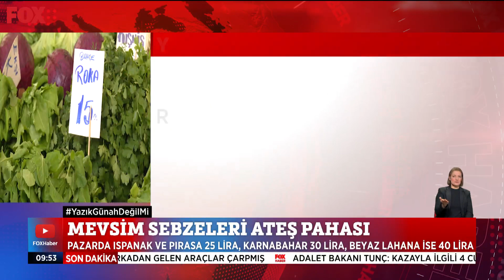Emekliye sebze alışverişi bile lüks... 28 Aralık 2023 İlker Karagöz ile Çalar Saat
Emeklinin gözü Ocak zammında... 28 Aralık 2023 İlker Karagöz ile Çalar Saat bülteni ve öne çıkan haberler yayında hemen izle!